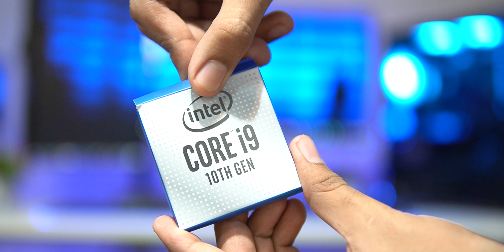Scout Gaming PC Build is OP - My Opinions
Hey Guys! SO I have discussed about Scout PUBG Gaming PC Build, what all pc components he has used in this setup.

Grabkeys.in
MY Gaming PC SPECS-
AMD Ryzen 7 2700
NZXT Kraken X73 AIO Liquid Cooler
G.Skill Trident Z 16GB(8x2)
Msi B450 Gaming Pro Carbon AC
Galax RTX 2060 EX
Crucial P1 1TB Nvme SSD
2TB WD Blue HDD
Gigabyte B700H
NZXT H710i White

Dual Gaming Monitors
Monitor Stand

scout gaming pc build
scout pubg gaming pc
best gaming pc build under 50000 rupees

modxtech